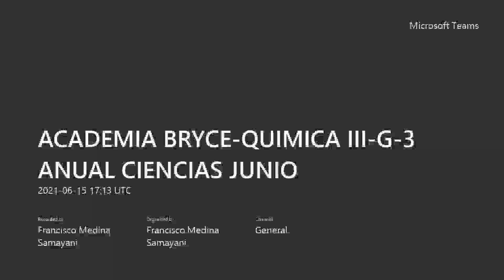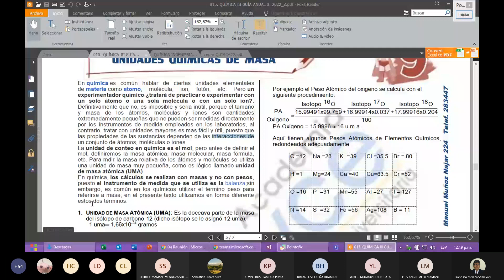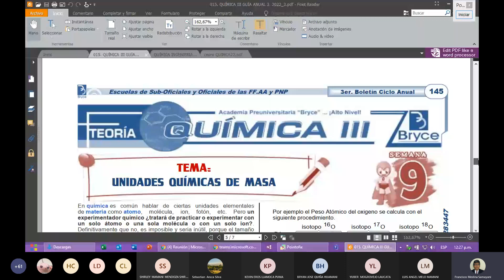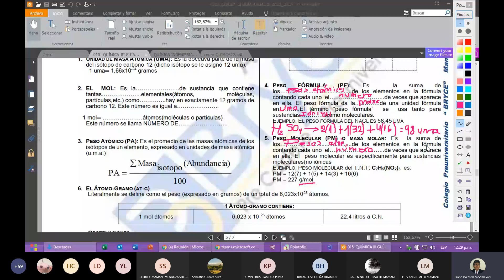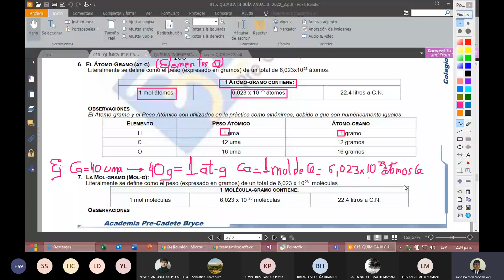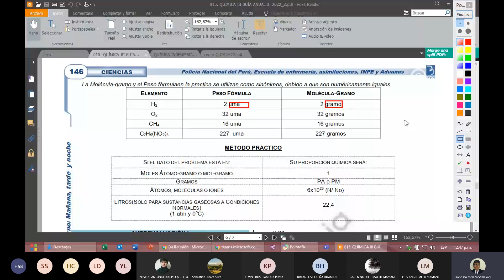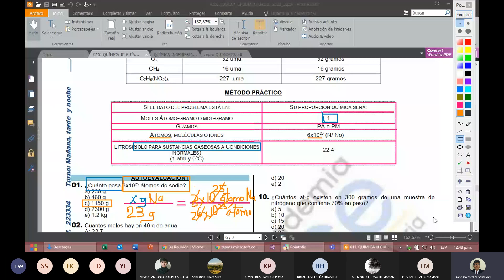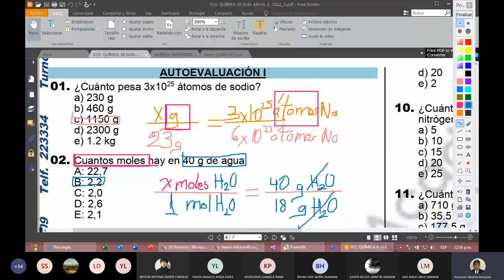Unidades químicas de masa QUIMICA III